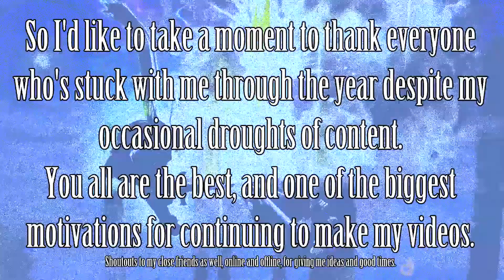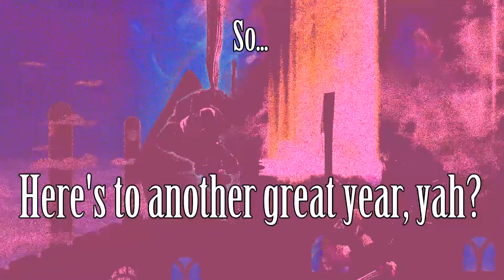Fervent Frenzy (Sm4sh Highlights)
Guess who's back. Back again. After a... 5 month drought of this type of content. Wow. That hurts my soul to notice actually.
In light of my complete failure to maintain consistency, I'm starting a new Sm4sh Highlight-related series known as Fervent Frenzy. Yeah that's right- fervent. Just think of it as a synonym for intense since it fits the title of "FF" quite nicely.
The whole goal of this series is to be much higher in video quality, while anticipating some content improvements. Since it's been half a year since my last upload, you better believe I got some stuff piled up.

Special thank you to everyone who's stuck with me despite my clear and frequent drops from the face of the earth. You all give me motivation to keep coming back with my head held high despite my rough, click bait-y start that I thought would never take off.